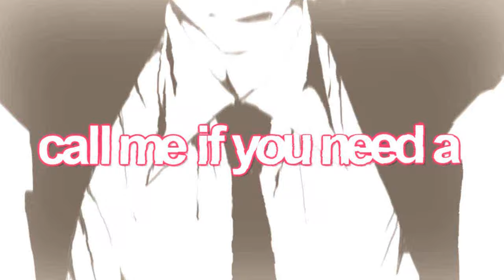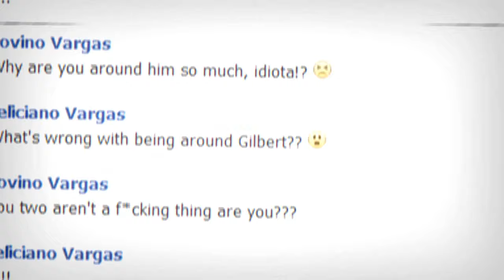[MEP Dump] || July Parts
-HD Please!-

:^ ) eyy
im a day early to when i usually upload these but
i have to take char to the airport tomorrow so i decided to just upload it now lmao
-shrug-

Info;
Program; Sony Vegas Pro 12
Editor; UniqueMemoria